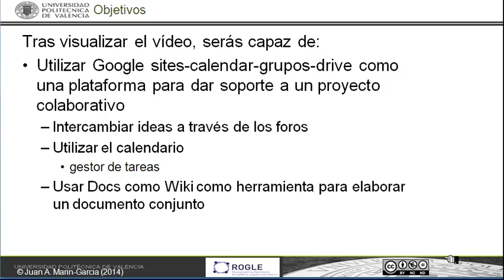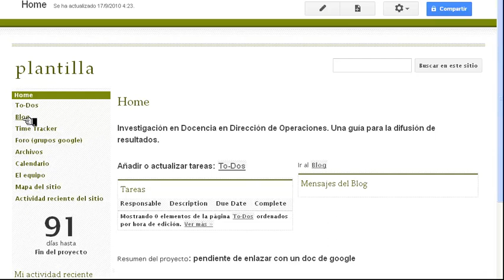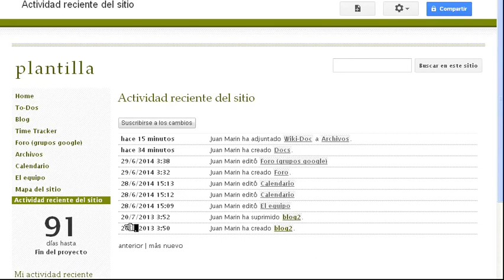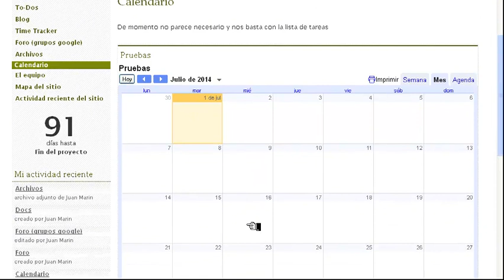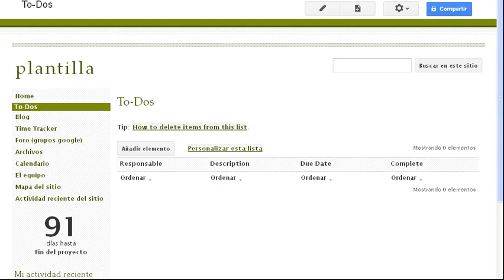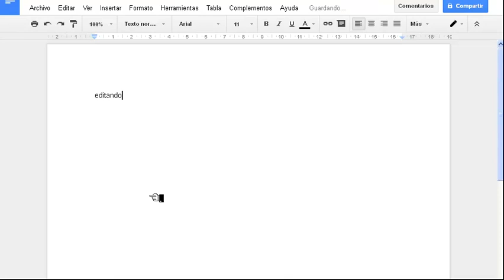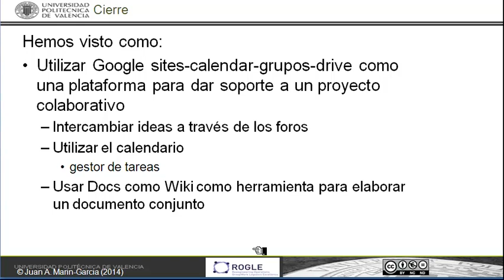Cómo usar Google como plataforma para dar soporte a un proyecto colaborativo| UPV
Título: Cómo usar Google como plataforma para dar soporte a un proyecto colaborativo

Descripción: Tras visualizar el vídeo, serás capaz de:
Utilizar Google sites-calendar-grupos-drive como una plataforma para dar soporte a un proyecto colaborativo
Intercambiar ideas a través de los foros
Utilizar el calendario
gestor de tareas
Usar Docs como Wiki como herramienta para elaborar un documento conjunto Marín García, JA. (2015). Cómo usar Google como plataforma para dar soporte a un proyecto colaborativo.